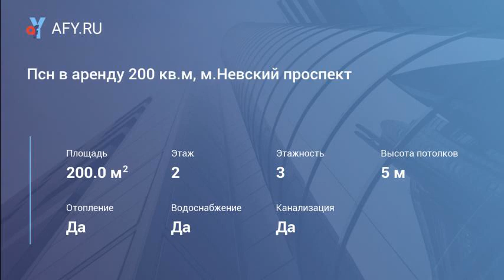Псн в аренду 200 кв.м, м.Невский проспект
Цена: 200 000 Руб. в мес.
Помещение свободного назначения в центре Петербурга в аренду

Адрес : Санкт-Петербург , Конюшенная пл. 2г
Площадь : 200 м2
Выстота помещения : 5,00 м

Сдается помещение под студию , квест , творческую мастерскую , курсы , школы , спорт/фитнес клуб
*Находится в историческом центре Петербурга
*Расположено в зоне арт-пространства
*Метро Невский пр. 5 мин. Пешком .
*Высота потолков - 5,00 м
*Находится в Арт-зоне "Конюшенная Площадь" ( клубы , рестораны , арт-студии )
*В помещении присутствует вся инженерия и коммуникации , в рабочем состоянии
*Электроэнергия до 100 квт
* Парковка
*Охрана
*Возможна круглосуточная работа
*Гибкие условия аренды
*Объект находится в зоне Золотого Треугольника , что обуславливает наличие
плотных пешеходных и транспортных потоков ( см . фото ) и гарантирован...